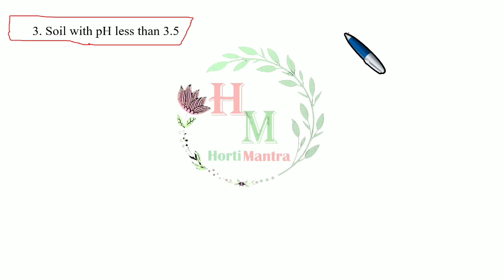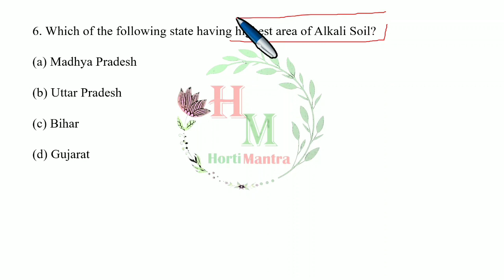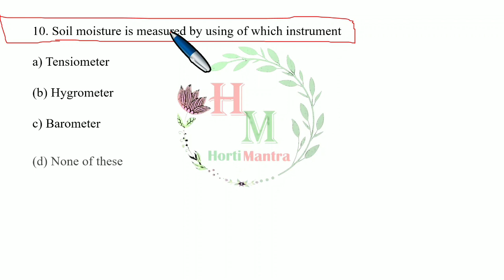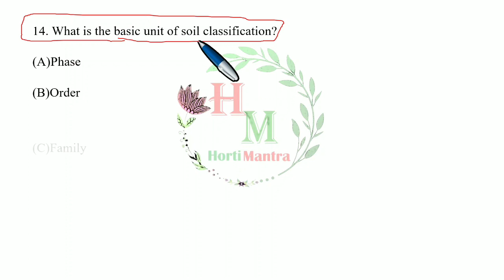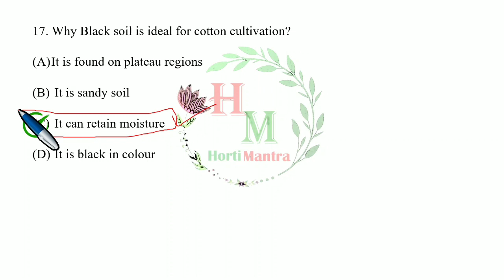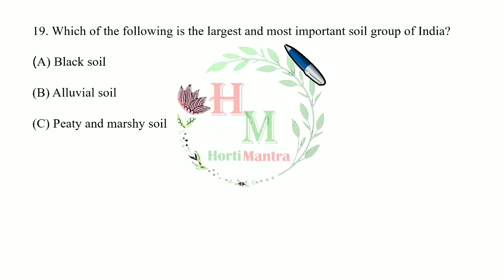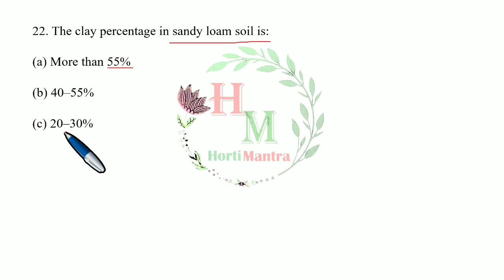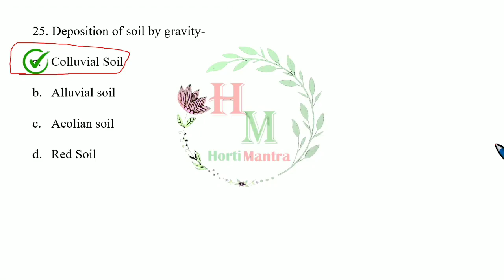Soil Science MCQS I MP RAEO I RHEO I SADO I SHDO EXAM 2023